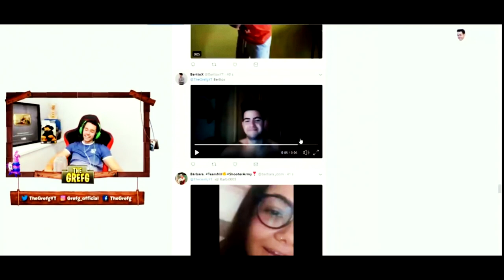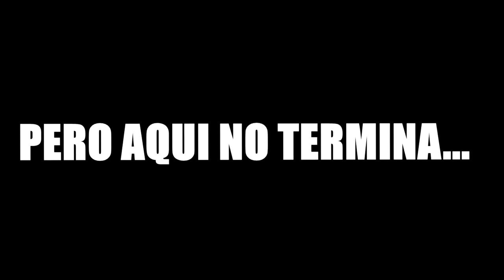Le HAGO un REGALO a THEGREFG en su Directo 24h y Esta es su REACCION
1️⃣ No te afecta el modo lento del chat!
2️⃣ Emoticonos exclusivos para el chat!
3️⃣ Placa exclusiva junto a tu nombre cuando escribes en el chat!
4️⃣ Tenerme agregado en Play o Epic Games.

💰 TOP DONATOR 💰

🥇NuclearGecko74 - 67,04€
🥈yun_ior 14 - 4€
🥉ARIZMITO - 4€

Lα cσpiα dε εstε vidεσ y miniαtuяα,
sεяα dεnunciαdα.
Tσdσs lσs Dεяεcнσs Rεsεяvαdσs.